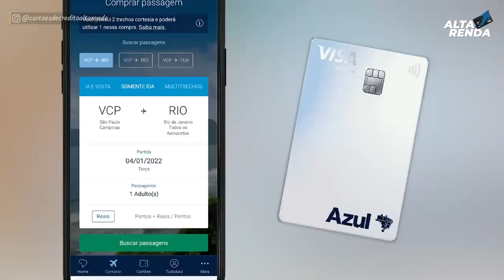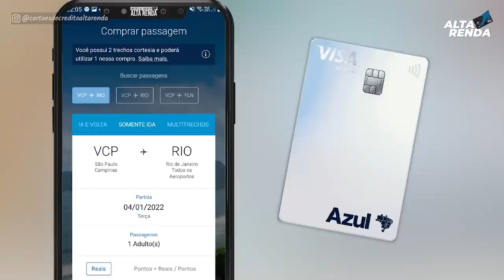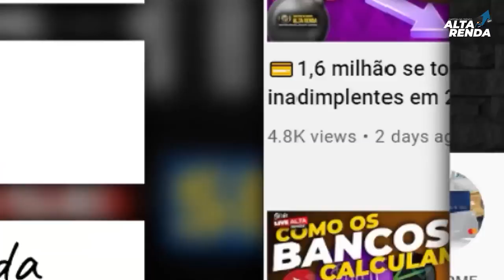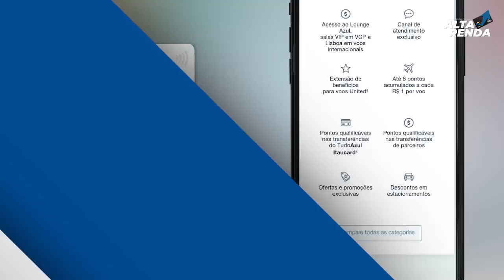💳VIAGENS GRÁTIS PELO TUDO AZUL E AINDA INTERNACIONAL? EU CONSEGUI ATINGIR A META NO VISA INFINITE.